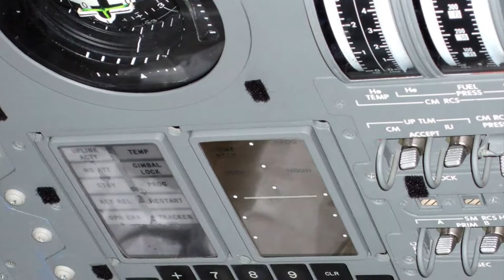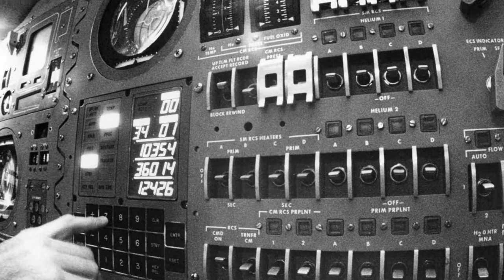wire wrap circuit techniques (reupload with audio fixed)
In this video i'll show why wire wrap it's a good choice for prototype even in the micro controller era